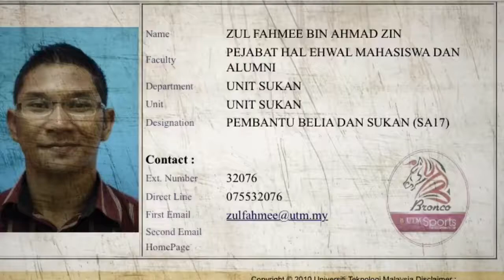Happy Birthday Zul Fahmee USE